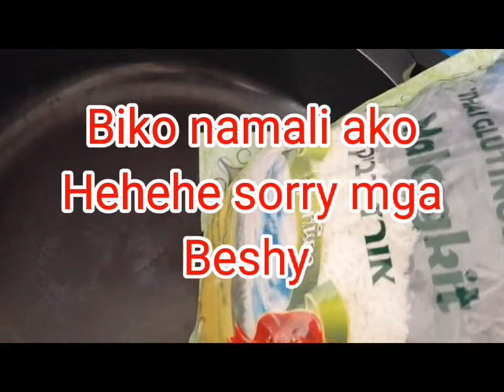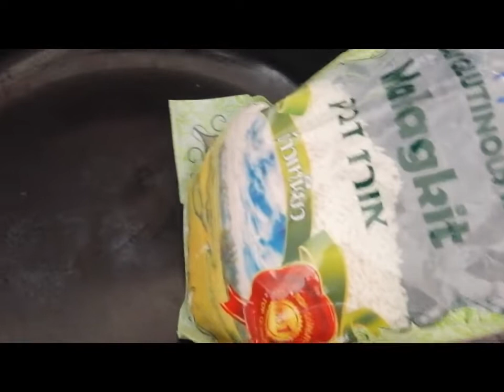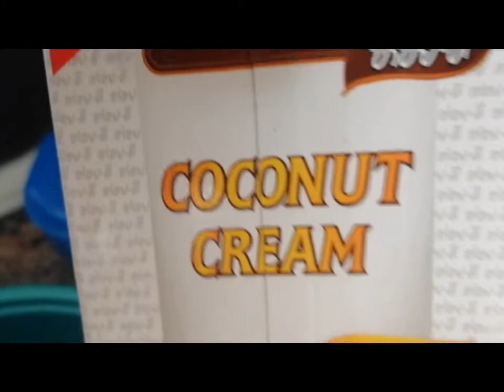cooking biko with ube kamote/my own version 😋😋